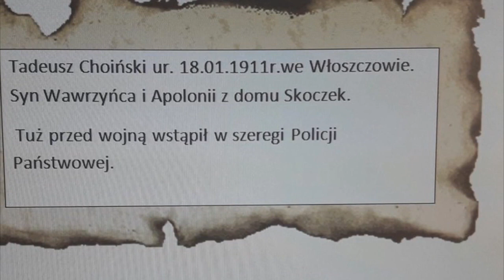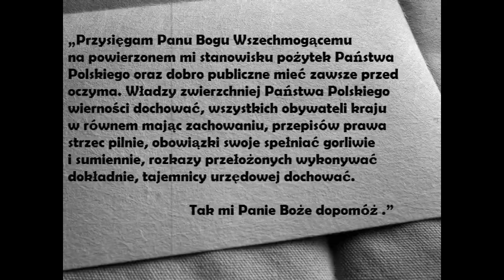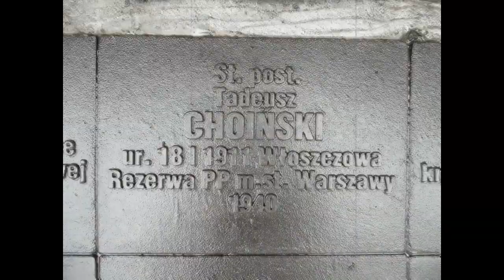Tadeusz Choinski - policjant w służbie historii